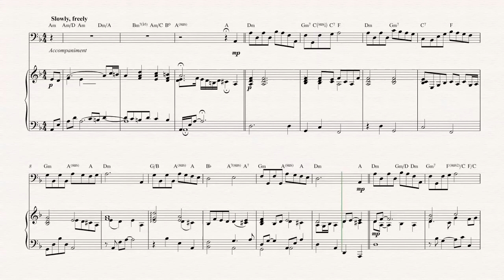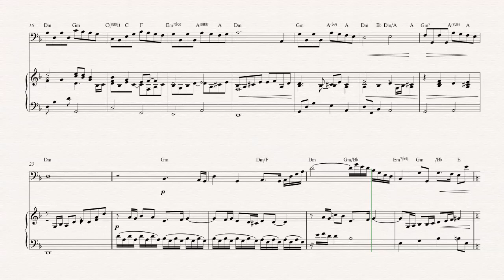Cello - Schindler’s List Theme - John Williams - Sheet Music, Chords, & Vocals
Cello sheet music, chords, and vocals of Schindler’s List Theme - John Williams

Learn to play Schindler’s List Theme and play along!